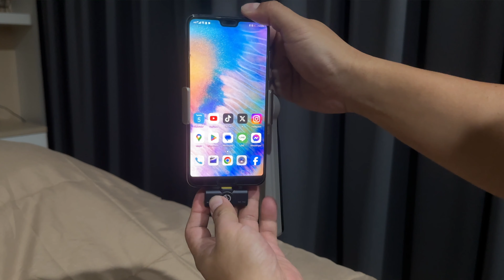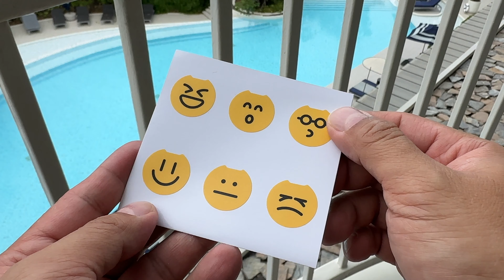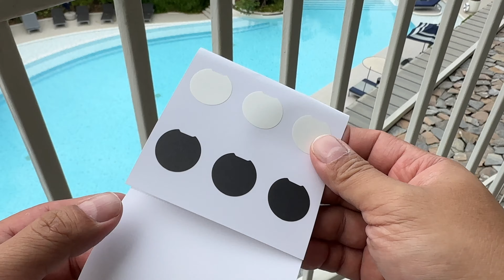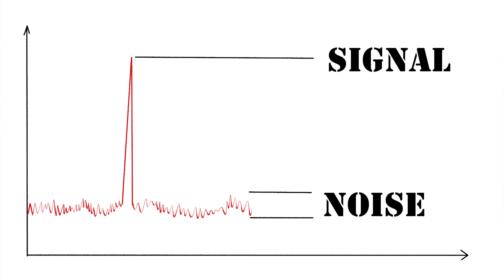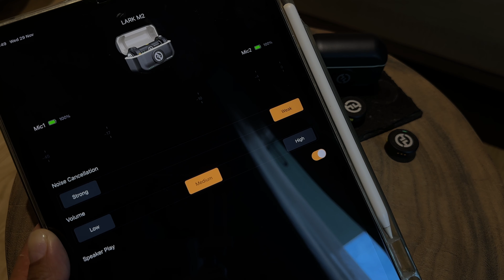ไมค์กระดุม Hollyland LARK M2 ไมโครโฟนจิ๋วไร้สาย สำหรับมือถือ และกล้อง [SnapTech EP315]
รีวิวไมค์ไร้สายขนาดเท่ากระดุมเสื้อ สำหรับโทรศัพท์มือถือ iPhone / Android กล้อง และเครื่องคอมพิวเตอร์ ในชุดมีไมค์ 2 ตัวสำหรับ 2 พิธีกร ให้คุณภาพเสียงดี มีระบบตัดเสียงรบกวน ใช้งานง่าย กดติดตาม สอบถามเทคนิค พูดคุยกับพี่ใหญ่ได้ที่